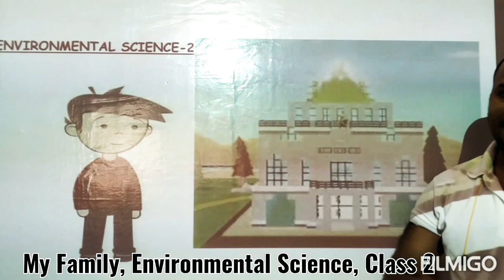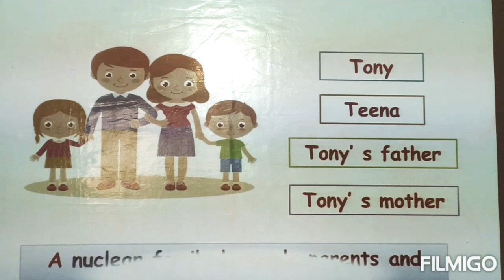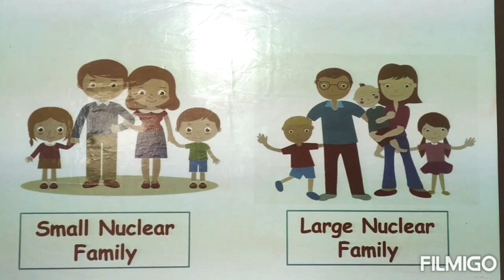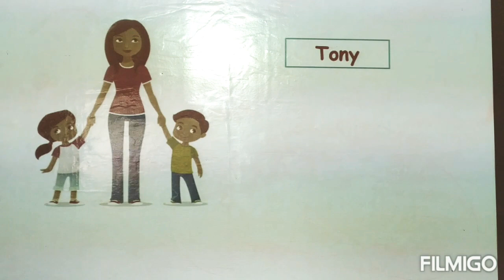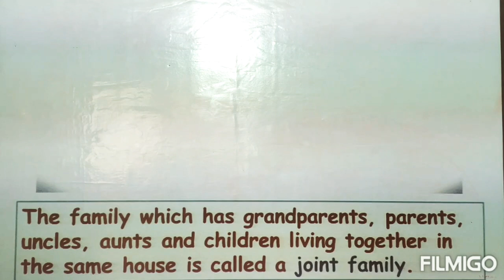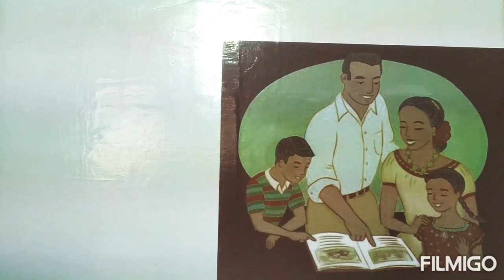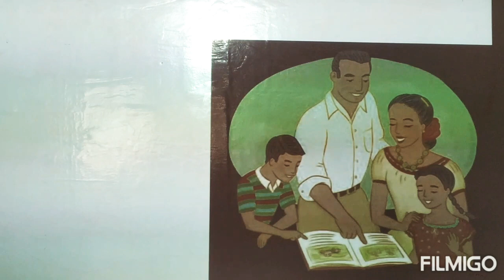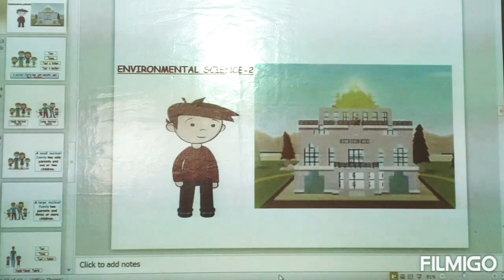My Family|Environmental Science|Class 2nd|Chapter 3|Online Classes|Divine Interactive School